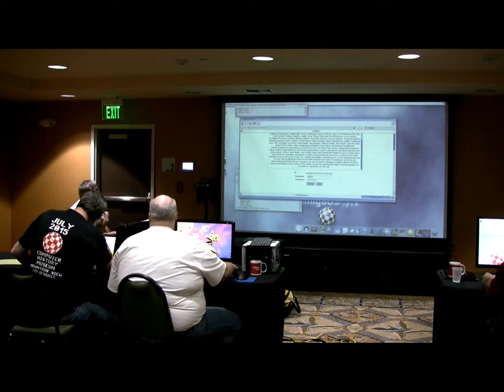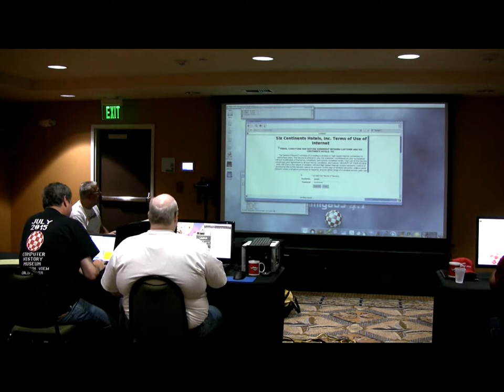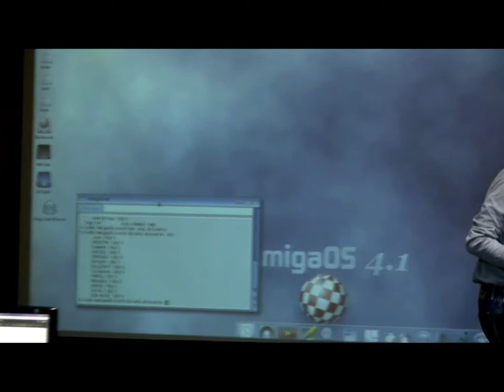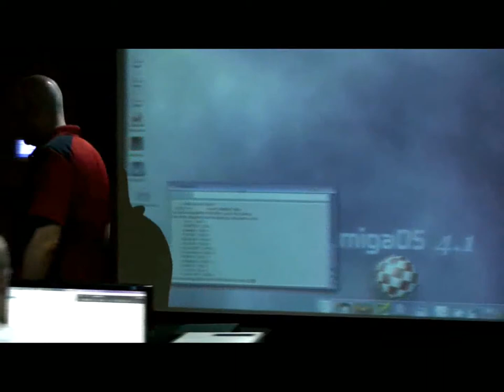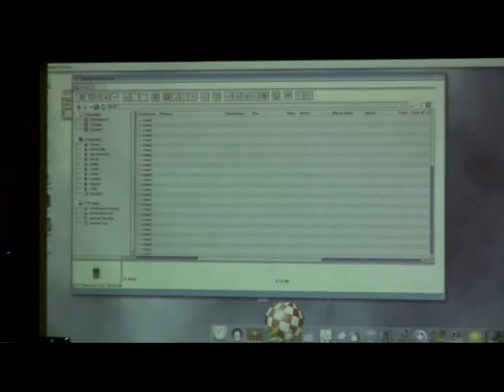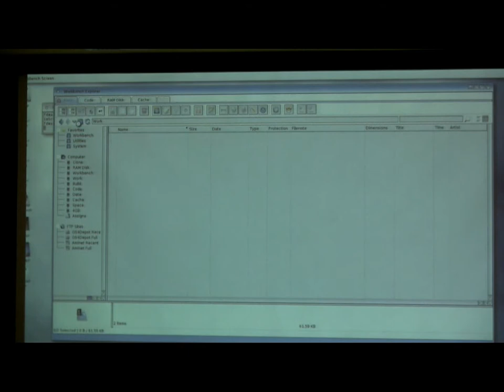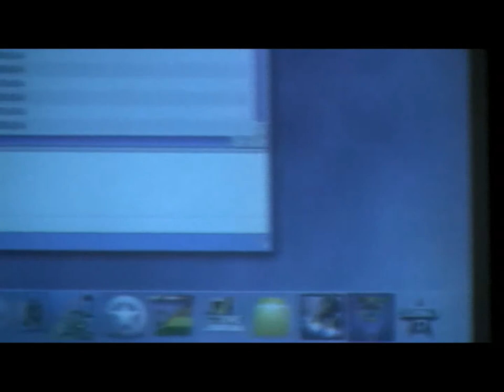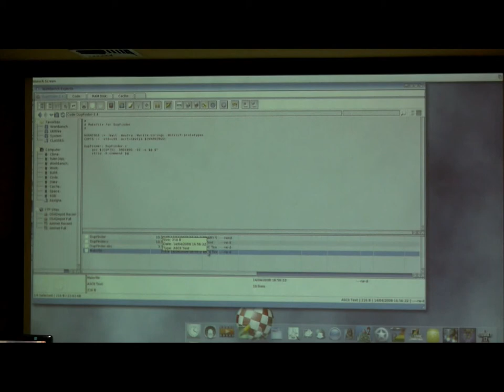Amiwest Devcon 2017 - second day, first hour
The Developer's Conference at the Amiwest Show 2017 continues into its second day. This time Michael Salcedo speaks. Filmed by Bernardo on October 20 in Sacramento, California